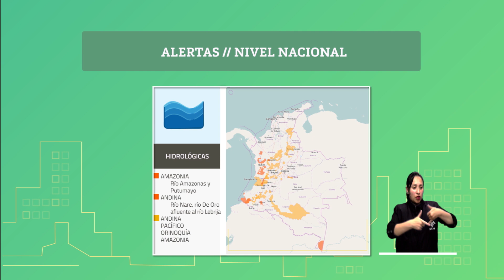Pronóstico del tiempo - Tarde domingo 14 abril de 2019